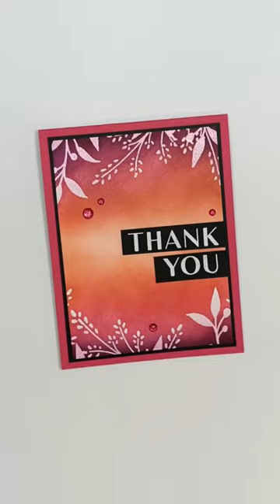Ink Blending with Heat Embossing